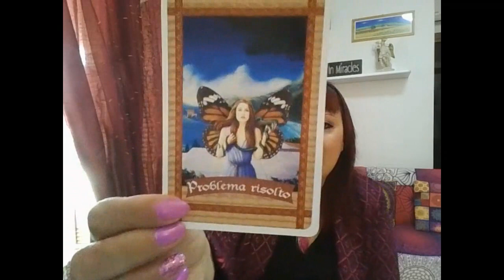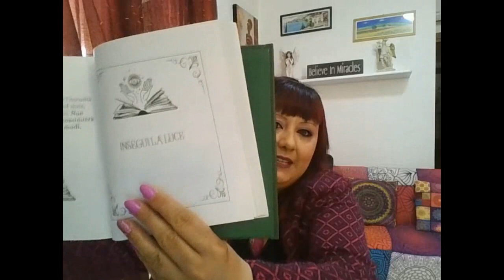LETTURA ANGELICA CON L' ARCANGELO MICHELE - LA TUA GUIDA INTERIORE E' VERITIERA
Buon ascolto😇

📕 CAPITOLI:
0:00 PRESENTAZIONE
0:47 PREGHIERA DI PROTEZIONE
2:03 STESURA DELLE CARTE
4:39 GRUPPO A
06:28 GRUPPO B
8:31 GRUPPO C
10:53 SERVIZI OFFERTI.